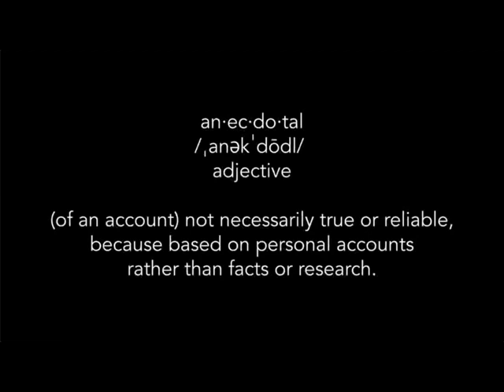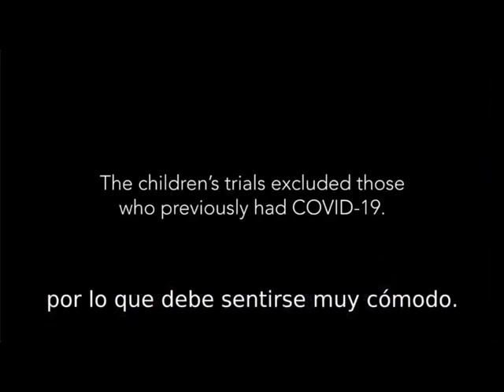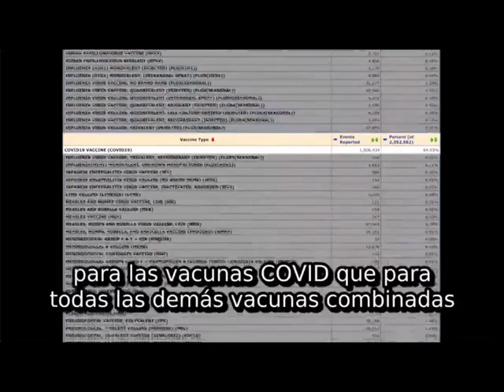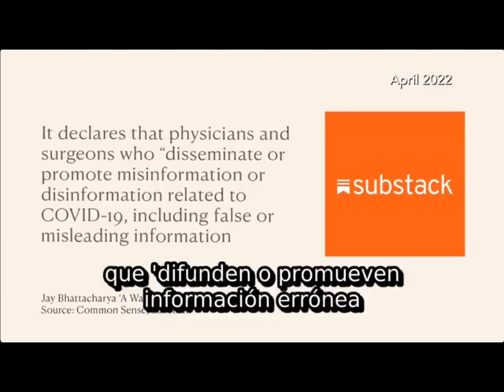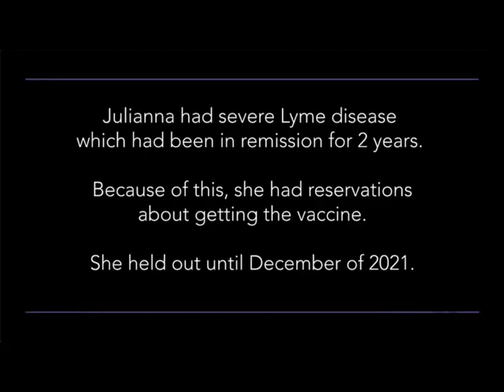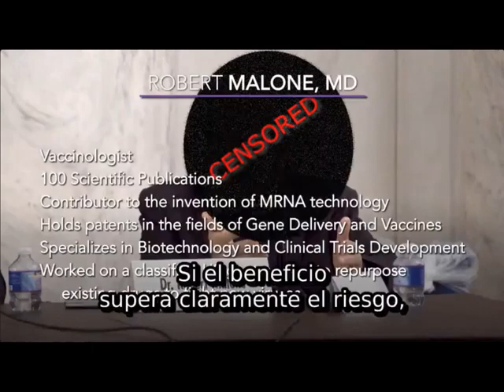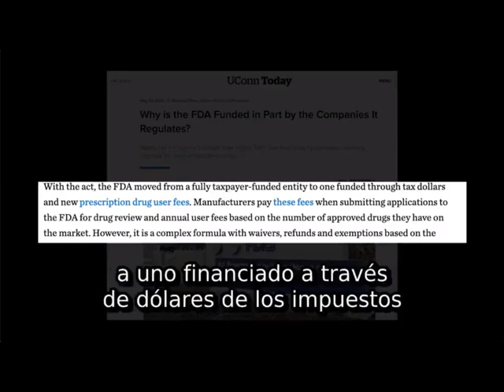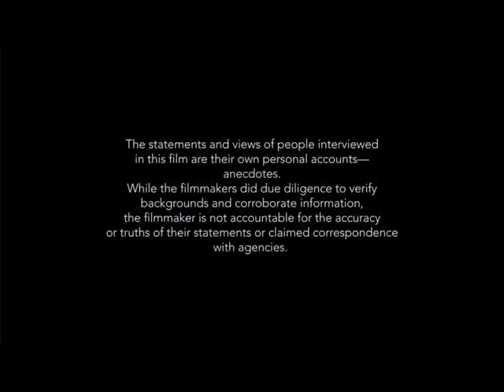DOCUMENTAL SOBRE ELS DANYS I SEQÜELES PRODUÏTS PER LES VACUNES QUE NO VOLEN QUE VEGIS.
ANECDÒTALS
Una exploració compassiu del debat matisat sobre les vacunes.
Tot i que el debat sobre les vacunes es divideix més, els que tenen reaccions adverses es queden atrapats al mig.

El març de 2021, després de rebre la meva injecció Pfizer, no vaig poder sentir el costat esquerre de la cara durant un mes. Divuit mesos després, les descàrregues elèctriques i la debilitat muscular continuen. No puc rebre la segona dosi, estic entre un grup de persones parcialment vacunades que han estat marginades de molts aspectes de la societat sense empatia. Ens han censurat i ens han dit que no és ètic parlar de les nostres històries perquè només som anècdotes.

Aquesta pel·lícula ofereix una visió de la vida dels anecdòtics : aquells de nosaltres les vides dels quals han canviat dràsticament prenent la vacuna. També reflexiona sobre la divisió i la política que ens impedeix rebre una atenció tan necessària. Anecdòtiques és un viatge personal que se centra en preguntes, no en respostes, i en persones, no en política.

Gràcies als voluntaris que ajudeu amb el treball de doblegar i subtitular vídeos